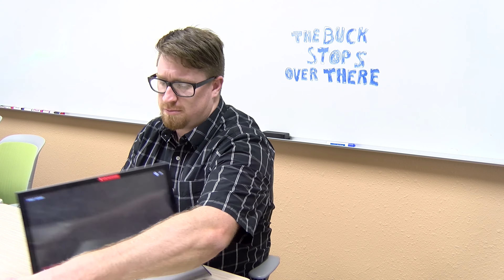The Agency - Pilot Trailer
Two guys run a floundering ad agency funded between ripping off people off and an under informed father. Their work environment isn't always the most conductive for productivity, and the attitude isn't always stellar in the customer service department. Between hiring shady incompetent contractors and skilled artists with a communication deficit, Jesse and Charles have to do something as they consistently face becoming insolvent.